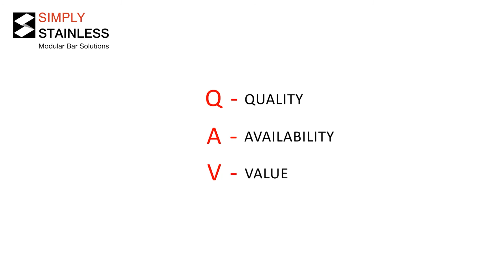Stainless Steel Modular Bars: Cocktail Station Assembly Animation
Our Modular Bars are built to last. Each modular component can be arranged to suit your design.

This assembly animation video details how to build the Simply Stainless Cocktail Station.

Product Details:
- High Quality 1.2mm, 304 Grade Stainless Steel
- No. 4 Finish
- Fully Insulated Ice Well With Removable Drip Tray
- 1/2" BSP Drain Spigot
- Full Stainless Steel 8 Bottle Speed Rack With Welded Stainless Rods
- Designed To Bridge Over 2 Bar Modules